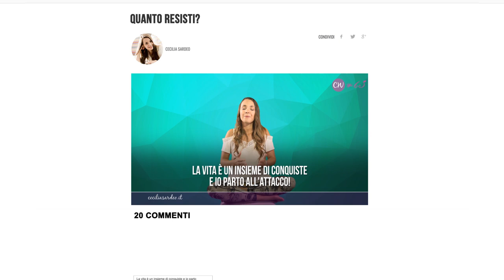Come Allenare la Tua Forza di Volontà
Quanto tempo sei disposto ad aspettare perché un video si carichi su internet, prima di chiudere la finestra?

 … 20 secondi? ... 10? ... 5?

Sembra una domanda senza importanza... e invece dalla risposta dipendono le tue probabilità di successo nel lavoro e nella vita.

Non sto certo scherzando!

In un mondo che va così rapido, stiamo diventando sempre meno pazienti e di conseguenza, stiamo riducendo lo sforzo che scegliamo di investire nei nostri piccoli traguardi quotidiani!

E più impazienti diventiamo, più siamo tentati a cercare scorciatoie anche dove le scorciatoie non esistono! Il che porterà la nostra forza di volontà e creatività ad atrofizzarsi!

Hai capito dove sto andando a parare vero?

Ok, non occorre disperare perché indovina un po'?  Ho un simpatico esercizio da proporti per allenare la tua pazienza e la tua forza di volontà ed aumentare le tue probabilità di successo nel lavoro e nella vita.

Scoprilo al minuto 2.45!

E poi condividi nei commenti qui sotto la frase che ti aiuterà a conquistare la tua vita, passo dopo passo!